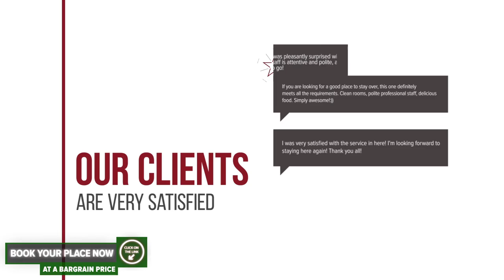Pensiunea Diana hotel review | Hotels in Sovata | Romanian Hotels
Pensiunea Diana hotel video review. Hotels in Sovata, european 3 stars hotels.